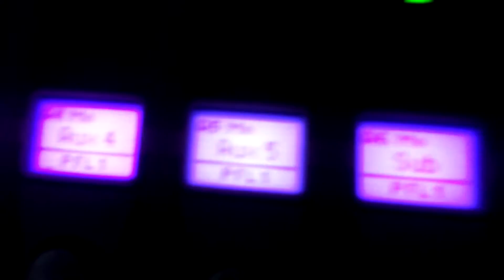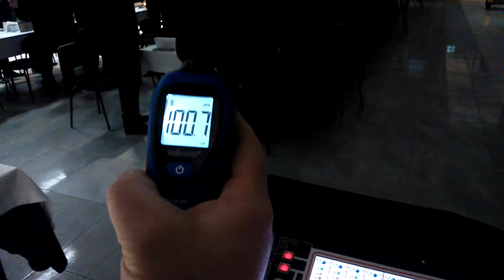KWK PNIÓWEK GWARKI 16 - Dynacord Cobra (digico sd9) total overload :D